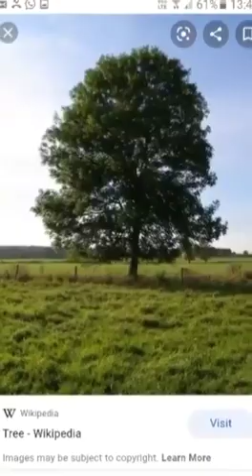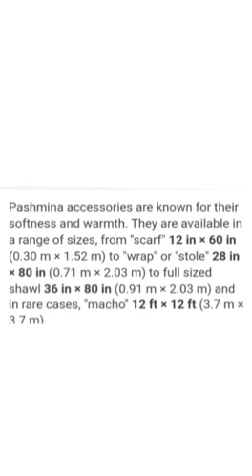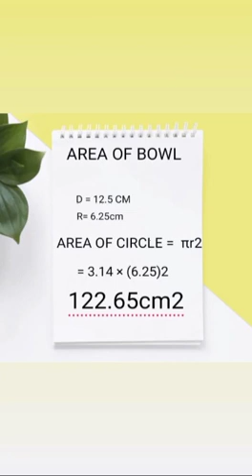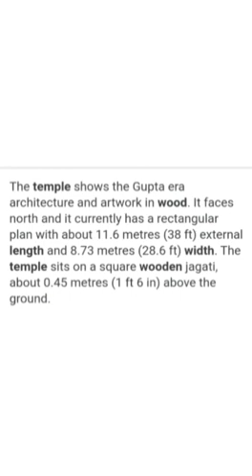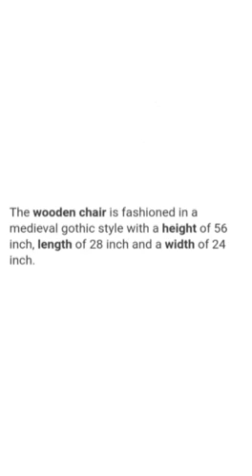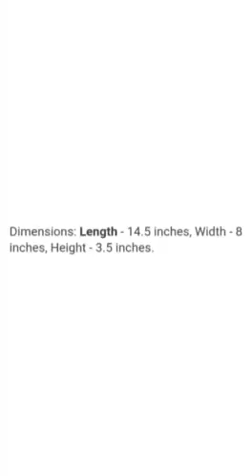27 September 2021